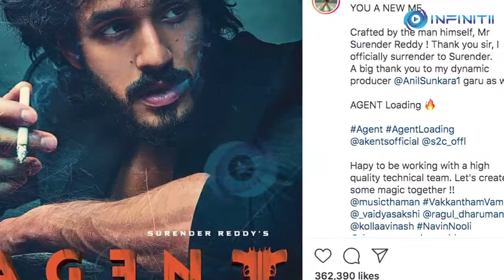Agent | Akhil Akkineni Unveils First Look On His Birthday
The first look of Agent, starring talented Akhil Akkineni is out and he is looking intense and intriguing in his new bearded avatar!

Akhil is collaborating with director Surender Reddy whose last film Sye Raa Narasimha Reddy was a smashing hit. On his birthday today, 8th April, Akhil has treated his fans to the first stylish look of him from the film.

Akhil Akkineni dropping the poster wrote:

“PRESENTING TO YOU A NEW ME...Crafted by the man himself, Mr @DirSurender! Thank you sir, I officially surrender to Surender. A big thank you to my dynamic producer @AnilSunkara1 garu as well...AGENT ...”

Filmmaker Surender Reddy has definitely worked out a whole new different avatar for Akhil in Agent.

The film is written by Vakkantham Vamsi and bankrolled by Ramabrahmam Sunkara under Anil Sunkara’s AK Entertainments and Surender 2 Cinema.